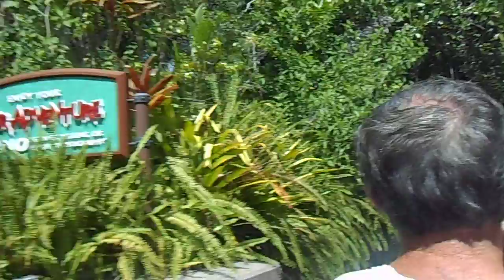Universal, Island of Aventure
Jurassic Park, Harry Pottter